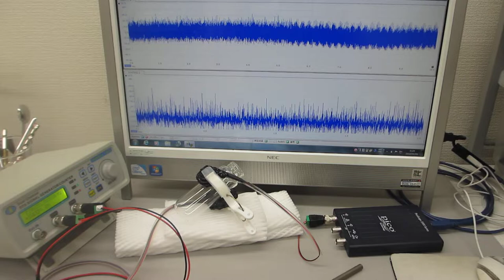超音波による表面弾性波の相互作用を確認する実験（超音波システム研究所）